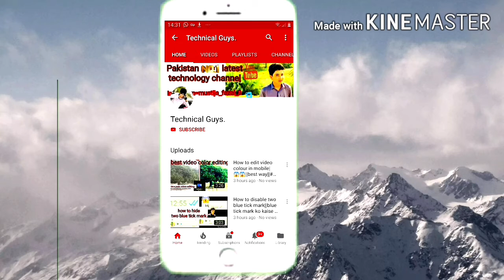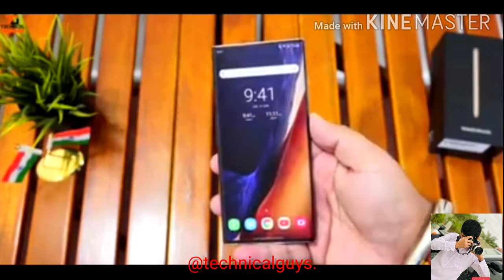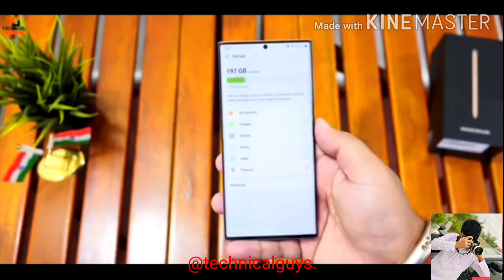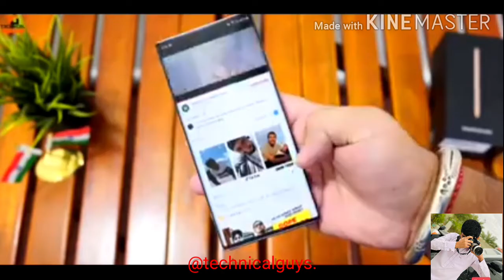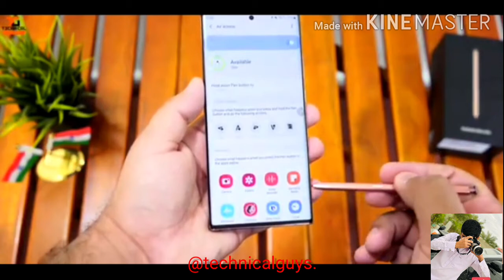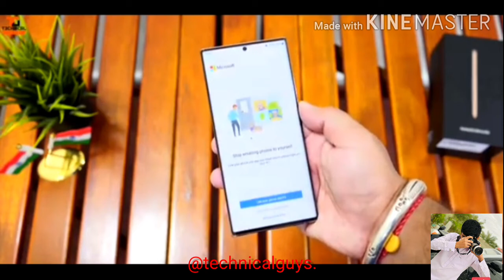Samsung Galaxy Note 20 ultra unboxing&first review||camera battery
Dosto, is video mein maine aapse baat ki hai Samsung Galaxy Note 20 Ultra ke baare mein aur share kiya hai isi Super Smartphone ka ek first look, jaha humne unbox kiya hai Galaxy Note 20 Ultra 5G ko. Galaxy Note 20 Ultra mein 6.9" WQHD+ Infinity-O Dynamic AMOLED Display hai 120Hz Refresh Rate ke saath aur yaha pe hai Samsung Exynos 990 Processor, 12GB LPDDR5 RAM aur 256GB UFS3.1 Internal Storage. Galaxy Note 20 Ultra mein Triple Rear Cameras hai jaha hai 108MP Main Camera + 12MP Ultra Wide Camera + 12MP Zoom Camera 5x Optical Zoom aur 50x Zoom ke saath, saath mein hai 10MP ka Selfie Camera, Galaxy Note 20 Ultra mein 4500mAh ki battery hai Super Fast Charging aur Fast wireless charging ke alawa Wireless Power Sharing ke saath mein. Yaha Note 20 Ultra mein bahut se advanced features hai S-Pen mein baked jaha pe advanced Air actions hai aur improved latency hai. Aapke liye ek shandaar surprise bhi jaldi hi aane waala hai isi Galaxy Note 20 se juda hua.Mujhe umeed hai ki aapko Samsung Galaxy Note 20 Ultra ki yeh unboxing video pasand aayegi.

Friends me on Facebook mustija fazal kareem

Galaxy Note 20 Ultra Price in India: 1,04,999INR